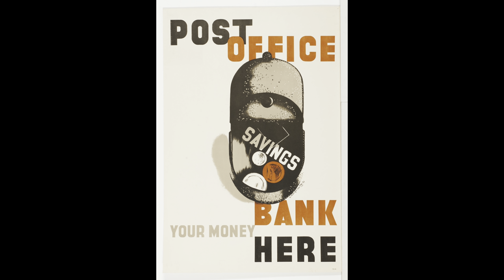CAM Look | Posters of E. McNight Kauffer | 1/31/23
Welcome to CAMLook, your twice weekly dose of the Cincinnati Art Museum. Every Tuesday and Thursday, a staff member or volunteer will be sharing an object from the permanent collection and posing questions for discussion. Please check back at 10 am for a new work and a new conversation.

Today, Emily Holtrop, the museum's director of learning & interpretation, shares a collection of early 20th century posters by the American artist E. McNight Kauffer.